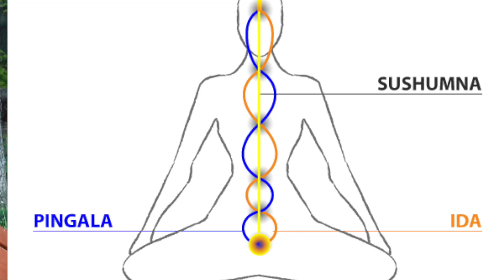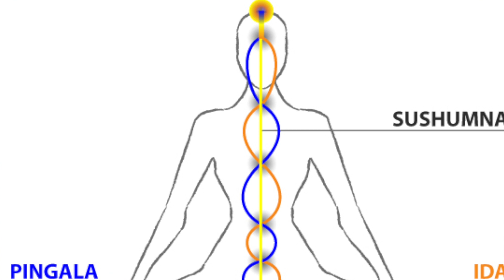Indian Culture - for MCAF - by Shanthi